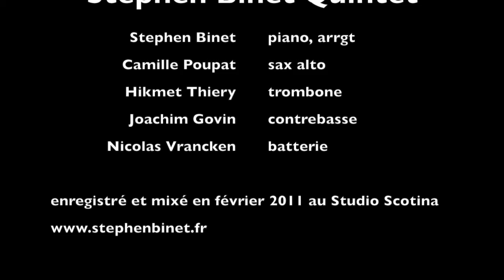STEPHEN BINET QUINTET - Horacescope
STEPHEN BINET QUINTET, "Complètement H.S." (2011)
Horacescope (H.silver)
Stephen Binet, piano arrangements
Camille Poupat, saxophone alto
Hikmet Thiery, trombone
Joachim Govin, contrebasse
Nicolas Vrancken, batterie
Enregistré et mixé en février 2011 au Studio Scotina